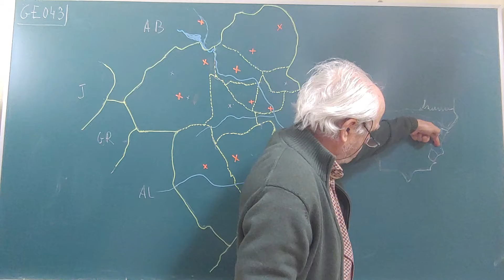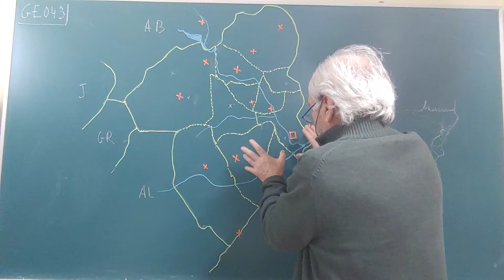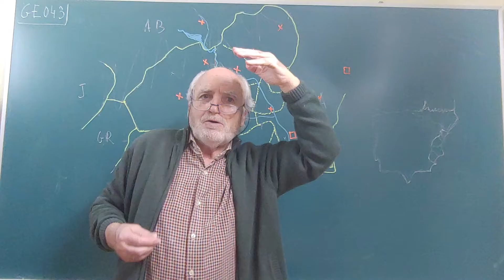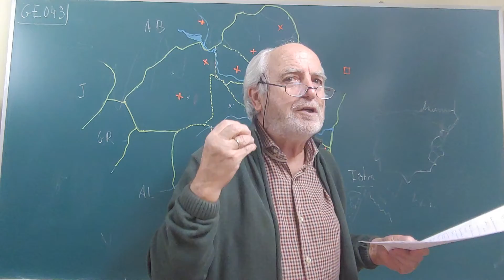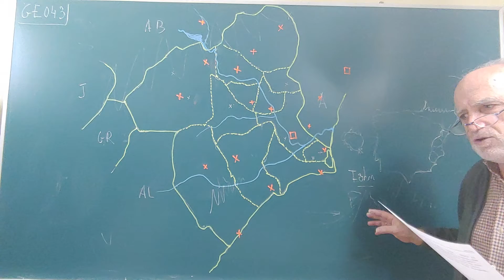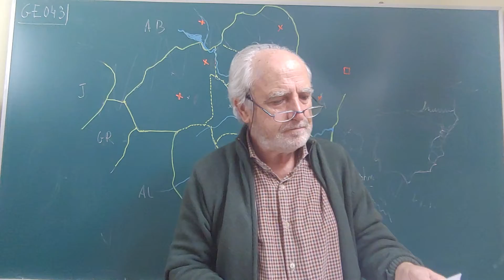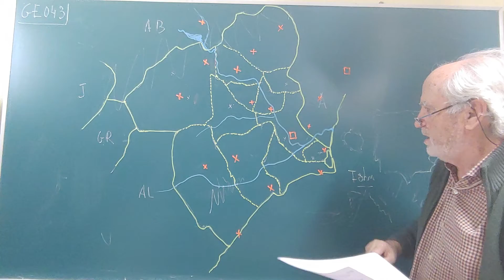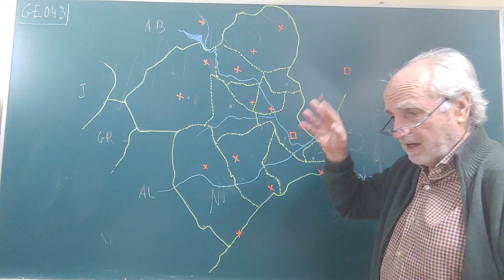GE043. M U R C I A